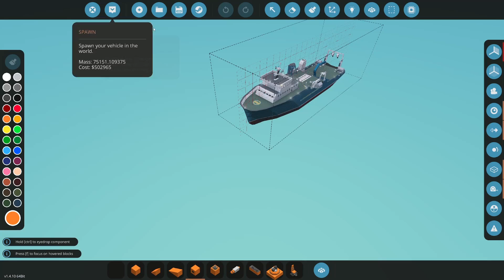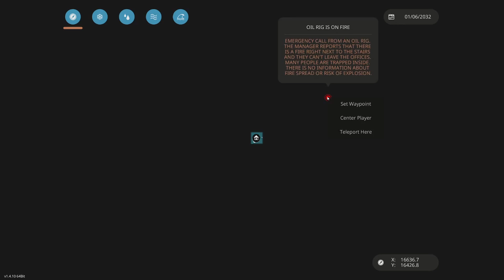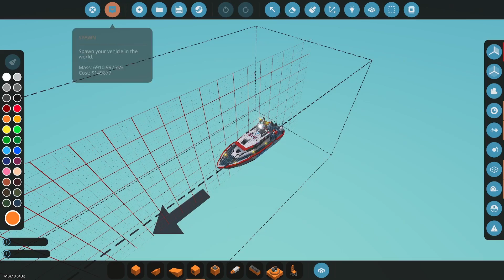stormworks rescue went really wrong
trying to put out a fire turns to me having to abandon the mission .